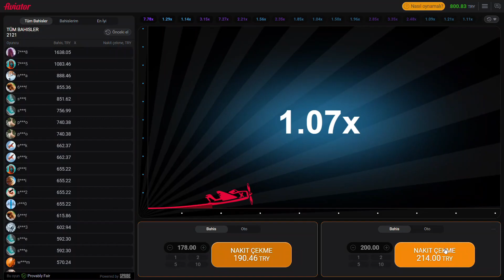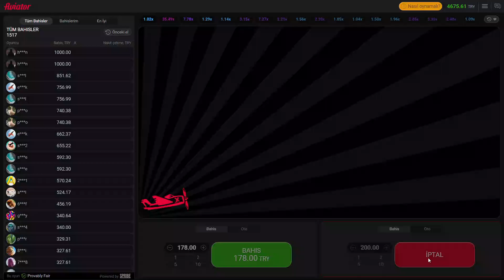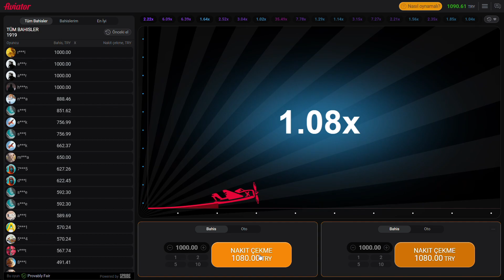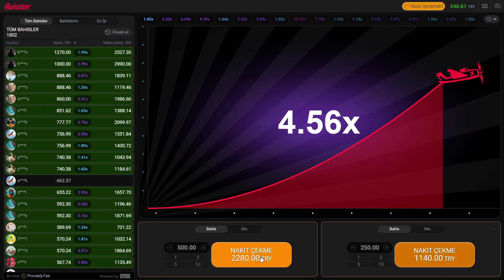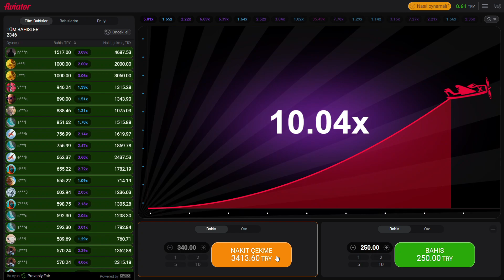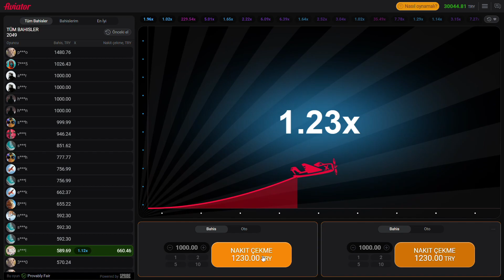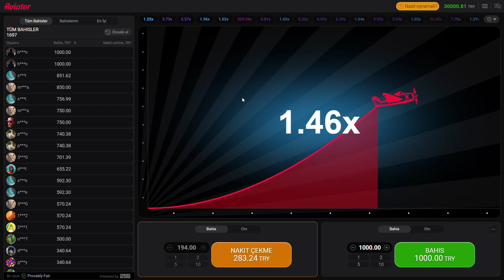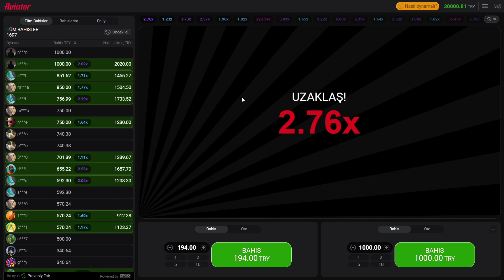Aviator Saati | 100X Aldık !! Son Dakika 100 Katını Kazandık ! | Aviator Nasıl Oynanır ?